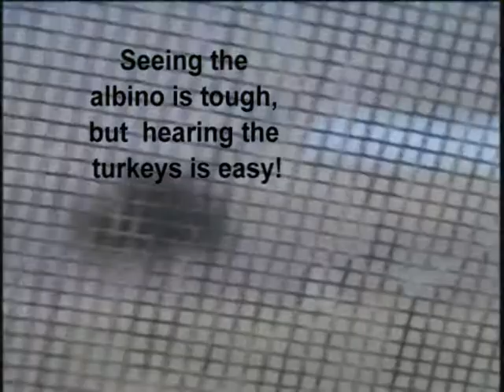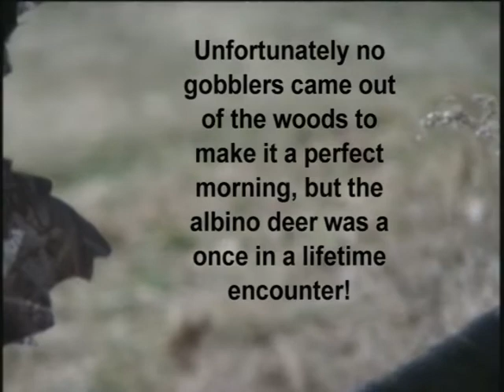Albino Deer - Buffalo County, Wisconsin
My son, Jake, and I were waiting for a gobbler to show himself from the woods behind us during the 2011 youth turkey hunt in Wisconsin, when Jake caught a glimpse of this albino deer out one of the windows of the ground blind.  It seemed like too much action at one time, as I didn't know whether I should focus my efforts on getting video of Jake keying in on his first turkey possibilities, or concentrate on continuing taping footage of this amazing white deer.  Local residents will tell you that seeing albinos in this area isn't too uncommon, but getting one within 70 yards or so is pretty special for anyone.  Enjoy!